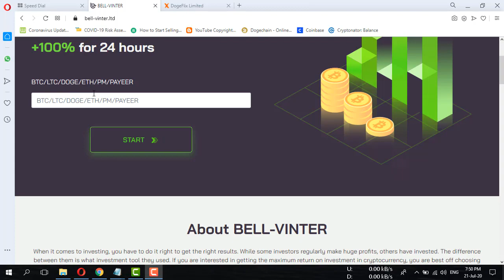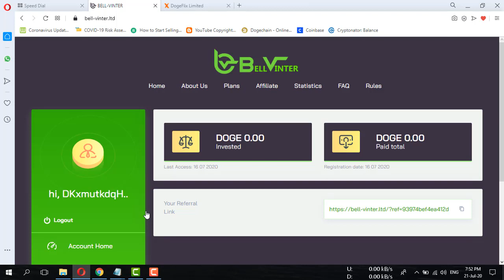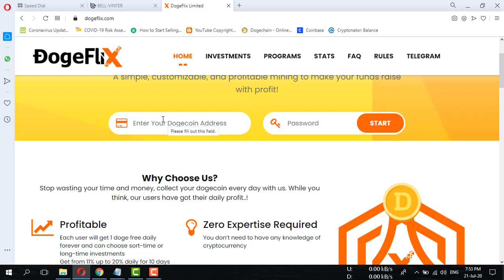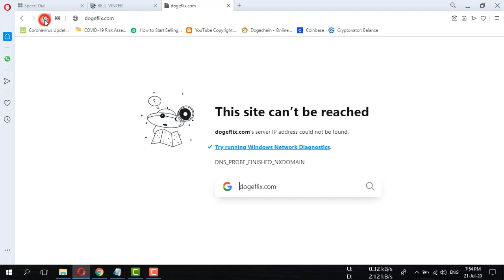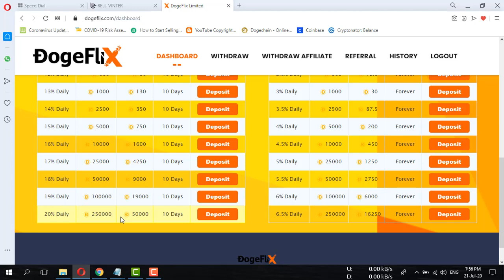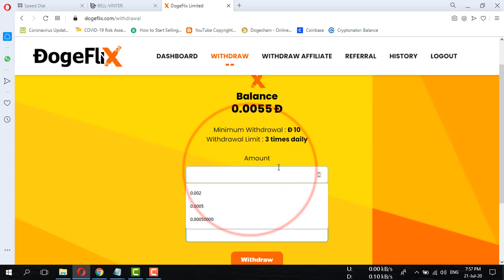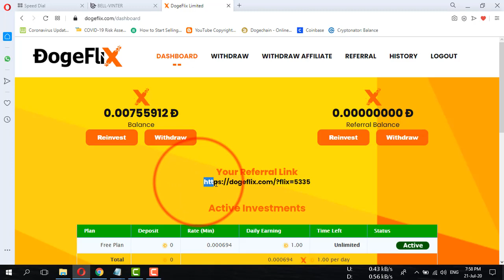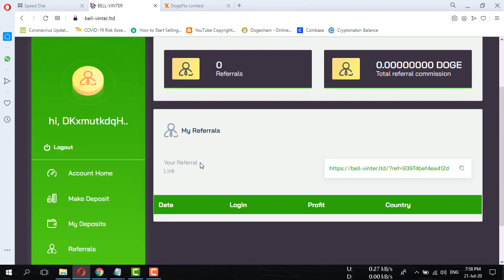Bell vinter vs Dogeflix new mining website 100% in 24 hours